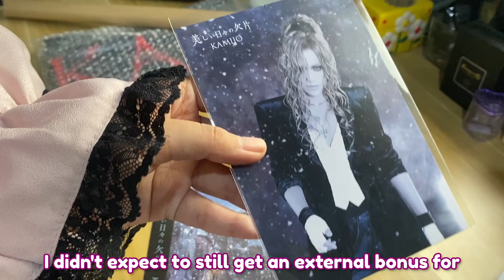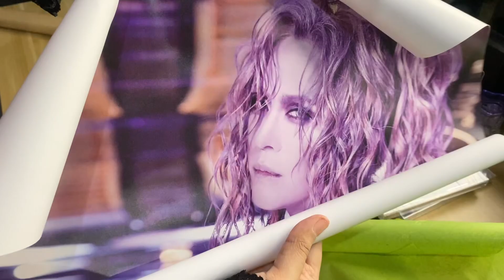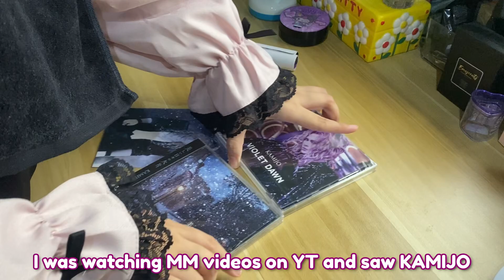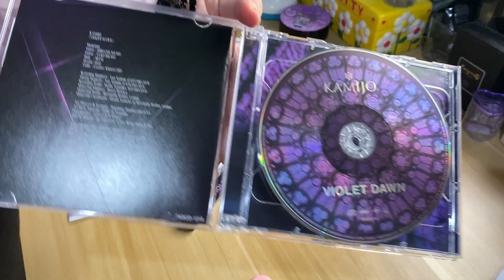KAMIJO「VIOLET DAWN」and 美しい日々の欠片 UNBOXING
[READ FOR MORE THOUGHTS]
Hello! It's been a while since I uploaded an unboxing video here. This is a special one for me because it has been a while since I bought music CDs, and for this one it will be for an artist I've grown to like a lot - KAMIJO!

I told in the video that I got into Versailles and KAMIJO as a solo artist because of a video I watched of Malice Mizer on YT. I have been a longtime fan of various visual kei bands & artists over the past decade now (SuG, X Japan, Malice Mizer, Luna Sea, MIYAVI, The GazettE, etc.) but back then I was not able to buy the merch and CDs that I wanted that easily. Being able to buy the things I want now is a huge thing for me!
Also, I get that I've had a LAREINE and Versailles (or just a KAMIJO) song in my playlist for a while, but I guess I didn't research further back then I first stumbled upon them, which is a huge regret of mine! But like I said, it's "better late than never" :)
I'm so happy to have found an artist so passionate in making music and making his fans happy! I am still in awe.

Thank you for reading more of my thoughts and for watching the video! It really means a lot ^^